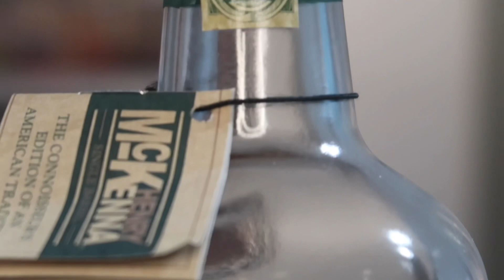Five Allocated Bourbons NOT Worth The Hunt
These are five allocated bourbons not worth the hunt.

They are not BAD necessarily, just not worth the hassle it takes to get these bottles.